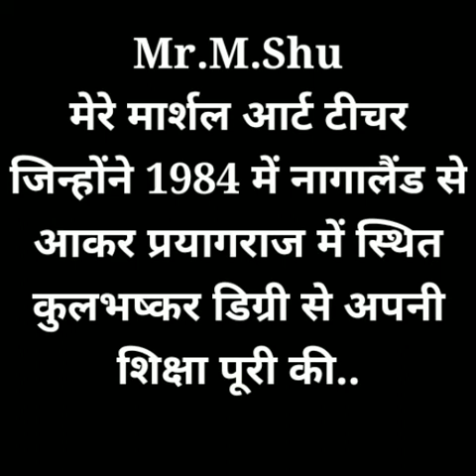February 20, 2022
मेरे टीचर श्रीमान एम.शू. जो नागालैंड के मूल निवासी है, और जिन्होंने नागालैंड से आकर 1984 में प्रयागराज स्थित कुलभष्कर डिग्री कॉलेज एग्रीकल्चर से B.Sc की डिग्री प्राप्त किया, और मैंने उनसे करीब तीन वर्षो की ट्रेनिंग लिया,
 और अपने मार्शल आर्ट के साथ साथ मैं हर ब्रीड के डॉग को ट्रेनिंग देता हूँ। यदि आपको भी मार्शल आर्ट सीखना हो या अपने डॉग को ट्रेनिंग देना हो तो आप मुझसे सीधा संपर्क कर सकते है,  मेरा मोबाइल नंबर- 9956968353